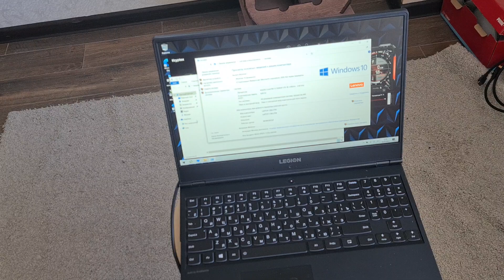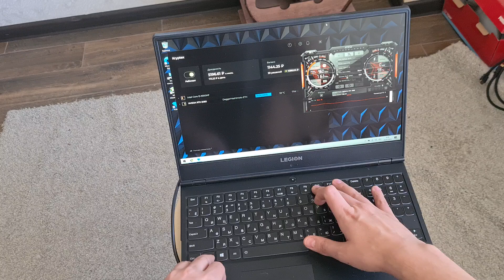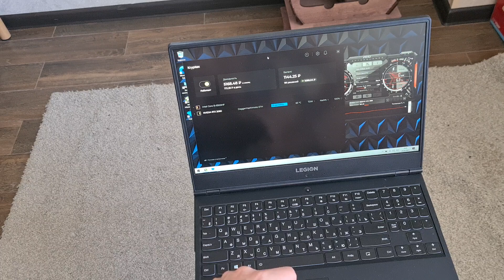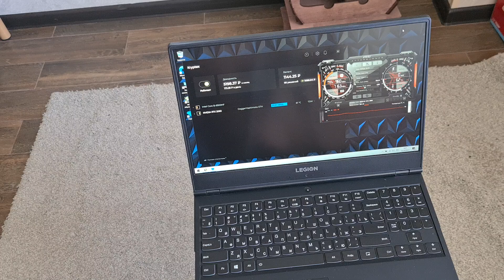Купил новый ноутбук для майнинга / kryptex